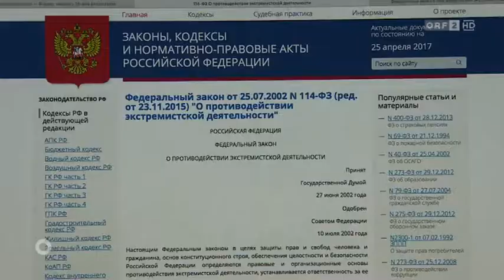"Zeugen Jehovah´s" in Russland verboten / in: "Orientierung" -April.2017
"Zeugen Jehovah´s" in Russland verboten /
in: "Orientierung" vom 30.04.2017